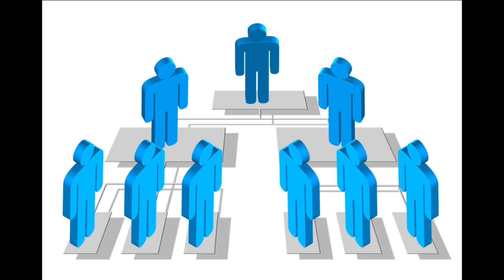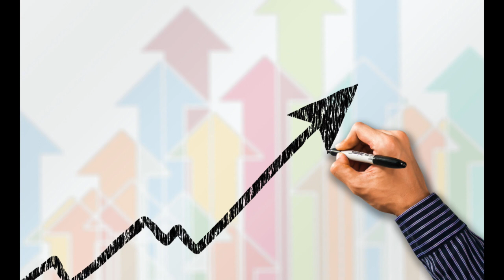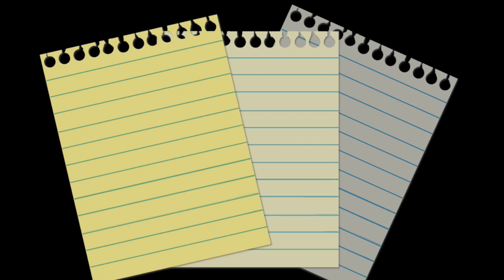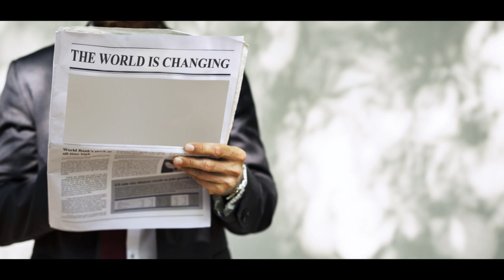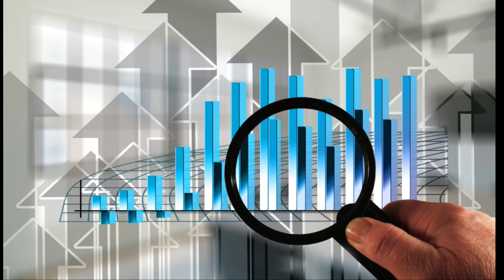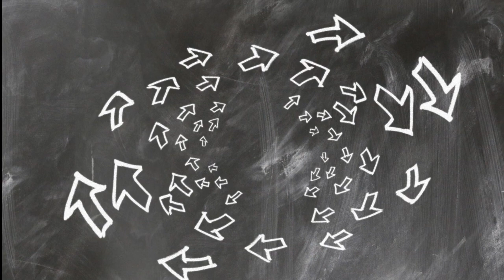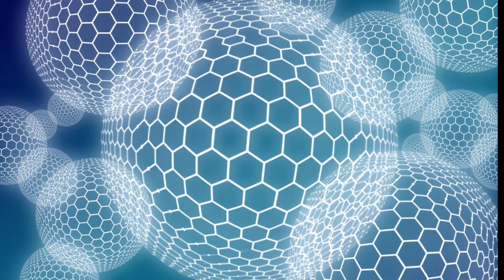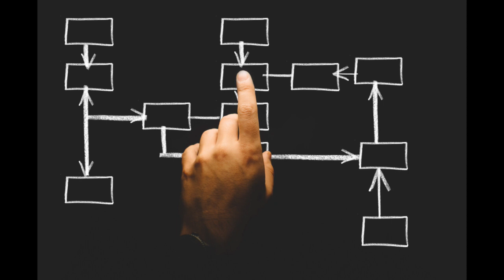Jasnowidz Jackowski przepowiednia Chiny Tajwan USA